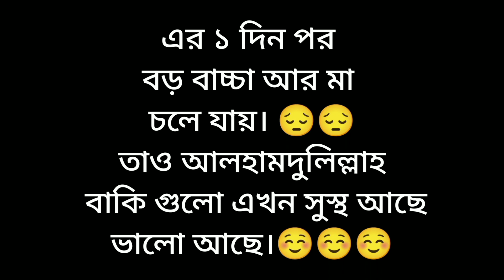বাজরিগার পাখির বাচ্চা (১ থেকে ৩৩দিন।)